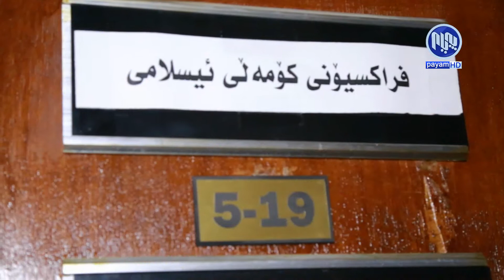به‌رنامه‌ی به‌دواداچوون - فراكسیۆنی كۆمه‌لی ئیسلامی له‌ په‌رله‌مان چیان كردوه‌و بۆكێیان كردوه‌